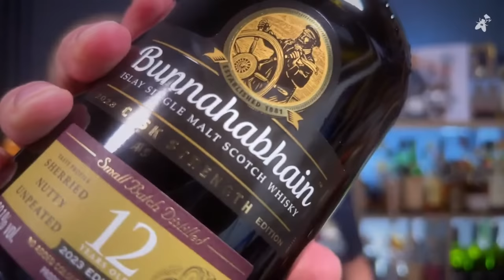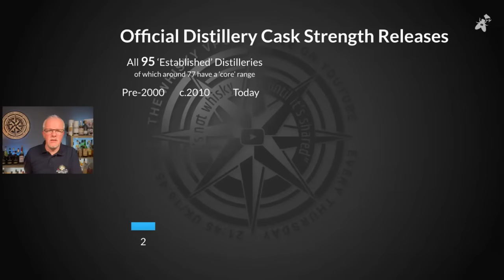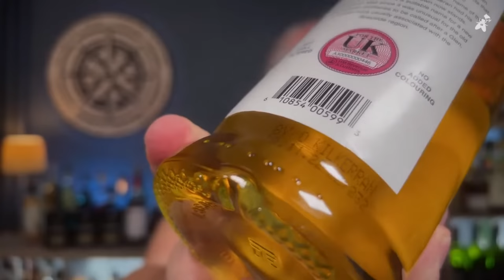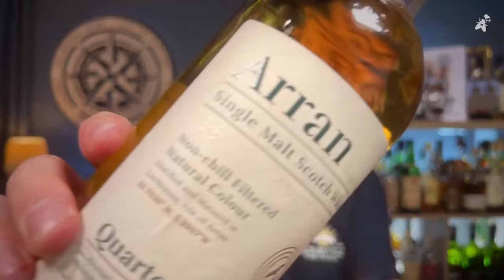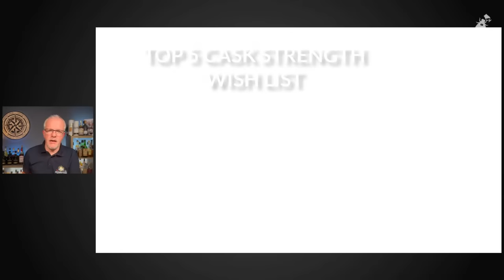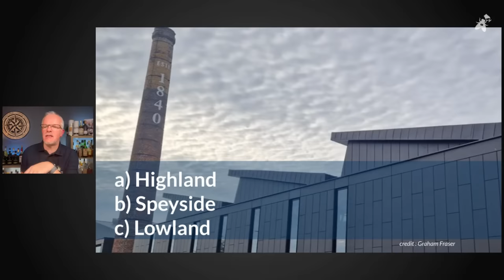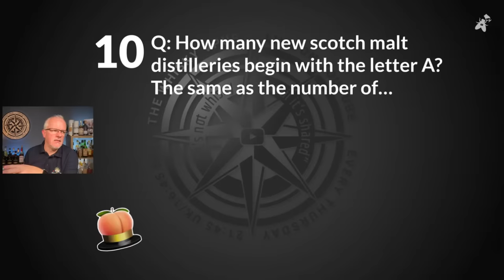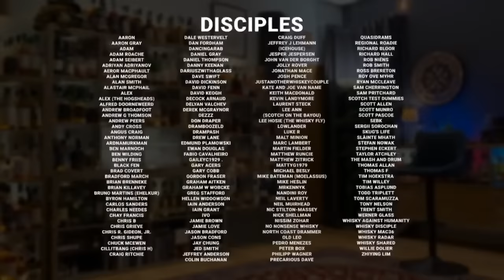vPub Live - Cask Strength 2023 - New Releases and Growth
With December just around the corner maybe we're looking forward to settling down with something warming for winter? Looking at the shelves of what's new and what's interesting, perhaps we'll therefor be tempted by something with a little oomph

Once the preserve of independents, specialists or single casks, official distillery releases of fully dialled-up expressions are becoming commonplace. These days, it seems, if you're range doesn't have an amped-up, full-strength version - it's not really a 'range', is it?

Well, yes, and no.

You see, with retail shelves struggling to cope with the sheer variety of bottlings available at this time of year one of the questions we need to ask is - do we really need it? Surely the distilleries know the best ABV for their whiskies and that's what they offer us? Yes? Well...

I think, as enthusiasts, we very quickly discover the magic of a higher ABV and it's potency for bringing flavour and, almost ironically, helping us to slow down and ponder. Sip, by tiny sip, we can decide where we're getting the most fun and set the 'temperature' just right.

So, with the perceived demand of these higher ABV releases, we're seeing more and more available. So much so that, as predicted, this has become an annual November vPub fixture. And, truth be told, I have more bottles than is appropriate to uncork in a single sitting. We're spoilt for choice and, in recent weeks, it's been too easy to roll into my local retailer and take my pick. Let's see if any of them are worthy of that shelf space and - more importantly - the similarly amped up price.

I'll work out what's what and share the final bottles on the night, we'll still be able to get through a few!

Hope to welcome you there!

0:00 - Opening
3:20 - Almost recovered from GWF
5:30 - Welcoming in the lounge
17:08 - Coming next year?
18:26 - A Thank you to the GWF team
20:04 - Bunnahabhain CS 2022/2023
29:55 - A run through of tonight's whiskies
32:48 - Benromach Cask Strength
43:38 - The growth of Cask Strength
53:02 - Kilkerran CS 2023 Bourbon
1:02:19 - Clydeside - saved for another day
1:02:56 - Indri Drú Cask Strength
1:23:21 - Ardnamurchan CS 2023
1:34:34 - Torabhaig Allt Gleann CS
1:45:20 - Arran's Quarter Cask
1:53:25 - Summarising
1:57:17 - My Wish List for CS Releases
2:08:12 - Quiz at the End